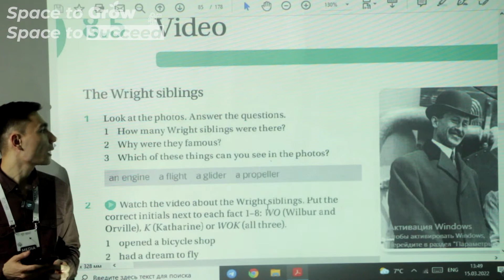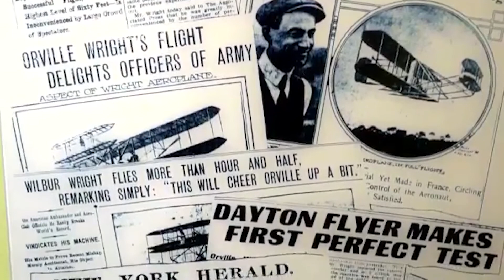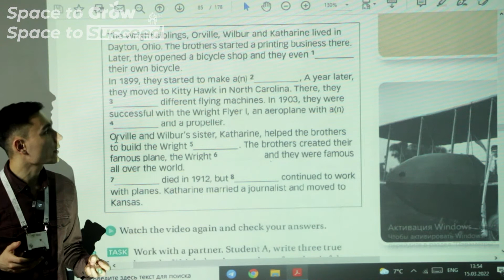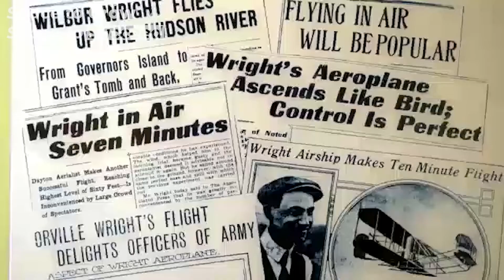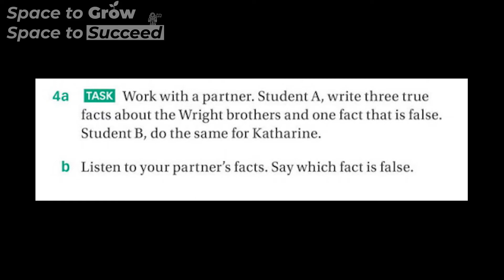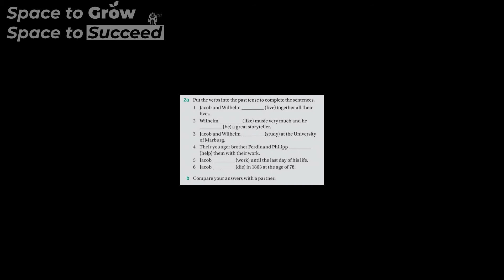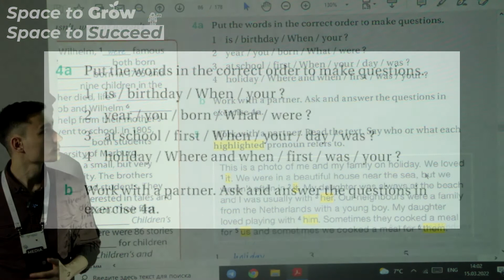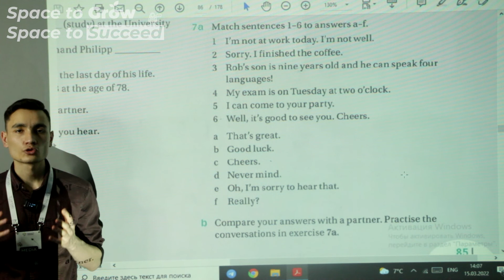Beginner. Unit 8.5